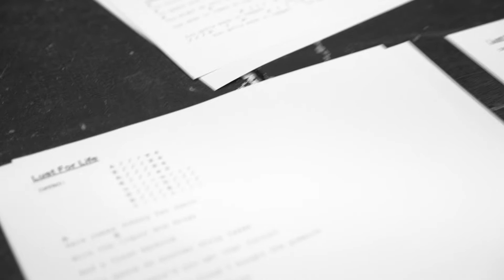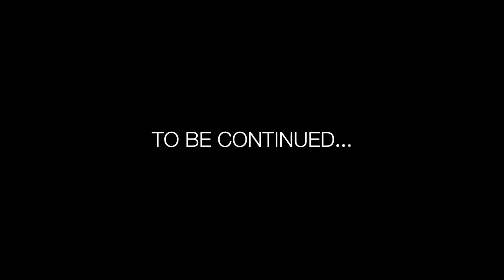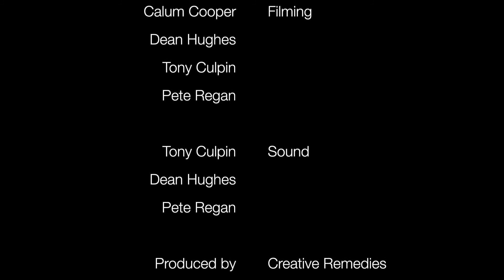The Recoverists Short Doc 2017